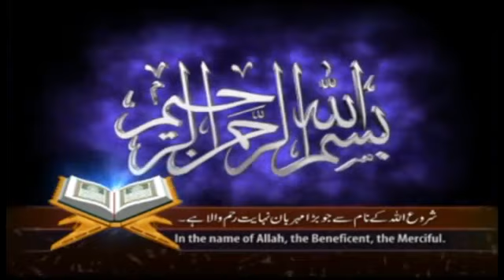Makhdoom Zada Syed Shahnawaz Ahmad Taib HFZ 19-07-2019 Khutba Juma " سیدنا موسی علیہ السلام ۔ 3"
(Courtesy of Amjad Farooq Yazdani & Atiq ur Rehman, AJH Movies)
Khutba Juma on Topic "Syyedina Musa A. A, P.3 " im Jamia Masjid Muslim, Noshehra Road, Gujranwala on 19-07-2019.